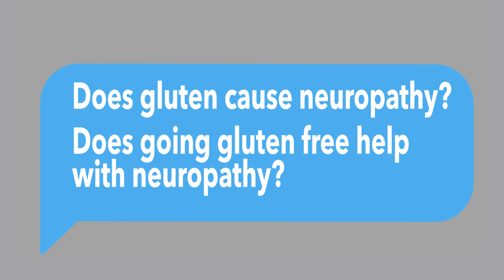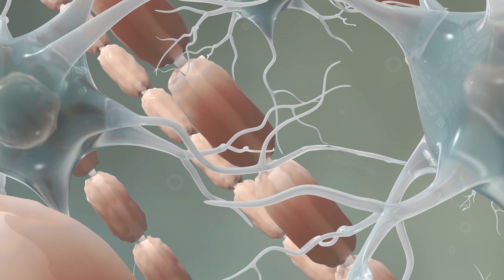Can Gluten Cause Neuropathy? Gluten & Nerve Damage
The simple answer is yes.  Gluten can cause both central and peripheral neuropathy.
Research studies show that gluten in a neurotoxin.  Gluten exposure has been linked to a number of neurological diseases including:
Neuropathy
MS - a disease caused by damage to the myelin sheath
Bipolar disease
Schizophrenia
Migraine
Depression
Epilepsy
ADD...and more

Gluten can cause neuropathy in the hands, feet, inner ear leading to vertigo, and more.

Gluten cause also cause a vitamin B12 deficiency.  B12 deficiency can cause neuropathy and nerve damage as well.  Some of the symptoms of vitamin B12 deficiency are numbness, tingling, burning of the hands and feet.   If you think you might have a gluten sensitivity, make sure to take the quiz in the link above.